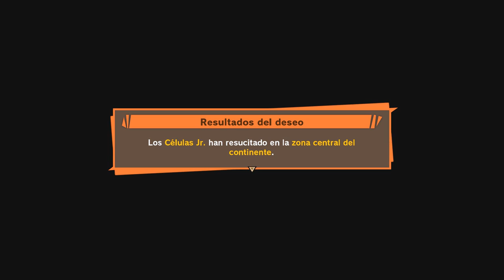DRAGON BALL Z KAKAROT #40 | LA APARICION DE MIRA | EpsilonGamex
llego el momento de la batalla contra Mira! en DBZ kakarot

EpsilonGames
o EpsilonGamez XD como lo escribas